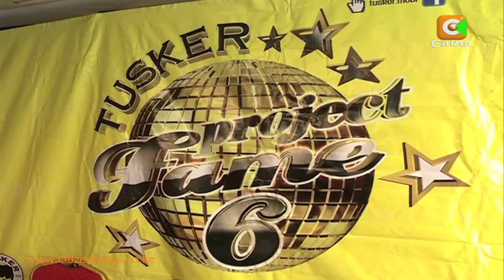Tusker Project Fame Season 6 Official Launch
This year's Tusker Project Fame, which kicks off this Sunday, will take a different approach with teams each of upto three members being allowed to participate. Furthermore, the 15 contestants from 6 different East African Countries who will be shortlisted to the TPF Season six academy will appear before new faces of faculty members and judges. The contestants will battle for the ultimate prize of 5 million shillings and a one-year recording contract.